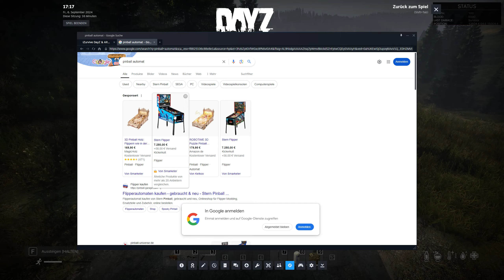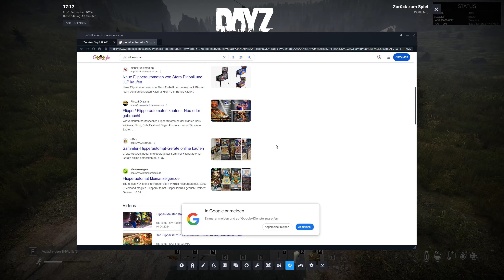DayZ Let's play #609 (Deutsch) Relativ neues Gebiet erkunden [QHD]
Mein System:
CPU: Intel Core I9 13900KF P-Kerne 3,0-5,8GHz E-Kerne 2,2-4,3GHz (Stock)
CPU Flüssigkeitskühlung: be quiet! Silent Loop 2 360mm
GPU:Nvidia Geforce MSI RTX 2080 Ti Gaming X Trio 11GB GDDR6
Arbeitsspeicher (RAM): Corsair Vengeance LED rot 32 GB DDR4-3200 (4x8 GB)
Mainboard: MSI MAG Z690 TOMAHAWK WIFI DDR4
Netzteil: Corsair HX 750 80 Plus Platinum (750 Watt)
Gehäuse: be quiet! Dark Base Pro 901
Lüfter: 4x Be Quiet! Silent Wings 4 140mm 1900RPM
Bildschirm: 1x BenQ RL2755HM FHD, 1x BenQ GL2706PQ QHD 27 Zoll
Headset: Beyerdynamic MMX 300 2.Gen
Externe Soundkarte: Creative Sound BlasterX G5 USB 2.0
Stereo Anlage: Teufel ULTIMA 20 CONCEPT Power Edition 2.1
Maus: Roccat Kone AIMO RGB 16.000 DPI
Mauspad: ROCCAT Kanga XXL (850 x 330 x 2mm)
Tastatur: Roccat RYOS//MK FX Mechanical Keyboard (Brown Switches)
Festplatte (SSD): San Disk Ultra II 480 GB SSD, PNY 240 GB SSD, Samsung 870 QVO 2TB SSD, SanDisk PLUS 2 TB SSD
Festplatte (NVME): 2x WD Black 1 TB NVME, WD Black SN850X 1TB NVME
Gamingstuhl: Noblechairs Epic Gamingstuhl PU-Kunstleder Schwarz/Rot
Virtuelle Reality: OCULUS Rift S mit Touch Controller
Lenkrad und Pedal: Logitech Driving Force GT